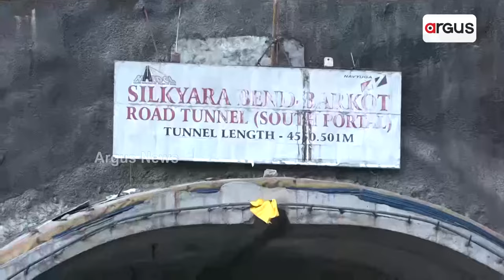ଉତ୍ତରକାଶୀ ଟନେଲ୍ ଭିତରେ ଫସିଥିବା ଶ୍ରମିକଙ୍କ ଉଦ୍ଧାର ପାଇଁ ଚାଲିଛି ଅଭିଯାନ || Tunnel Collapsed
ଉତ୍ତରକାଶୀ ଟନେଲ୍ ଭିତରେ ଫସିଥିବା ଶ୍ରମିକଙ୍କ ଉଦ୍ଧାର ପାଇଁ ଚାଲିଛି ଅଭିଯାନ। ରେସକ୍ୟୁ ଅପରେସନରେ ଲାଗିଛନ୍ତି ଏନଡିଆରଏଫ୍, ଏସଡିଆରଏଫ୍ ଓ ଆଇଟିବିପି ସହ ଭାରତୀୟ ସେନାର ଯବାନମାନେ ।